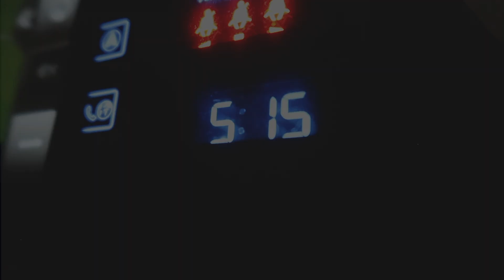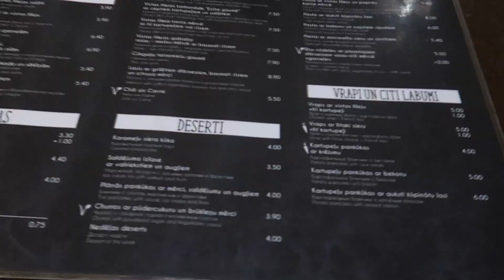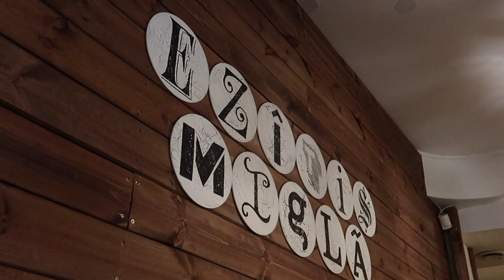3. Advente | Apskatām skaisto Ogri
Pavadam trešo Adventi sniegotās, slapjās meža pastaigās, liekot puzli, skatoties x-faktora finālu, kā arī ar izgāzušos mēģinājumu aizbraukt uz Vērmanes dārza Ziemassvētku tirdziņi. Bet atsveram to ar skaistās Ogres apmeklēšanu.